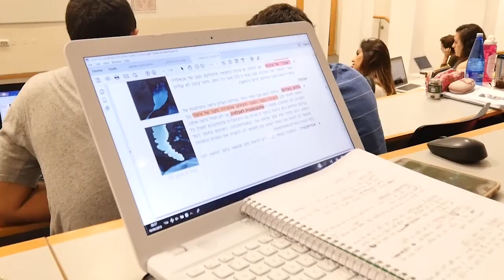Joyce and Irving Goldman Medical School, Faculty of Health Sciences,BGU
Joyce and Irving Goldman Medical School- Film English Version